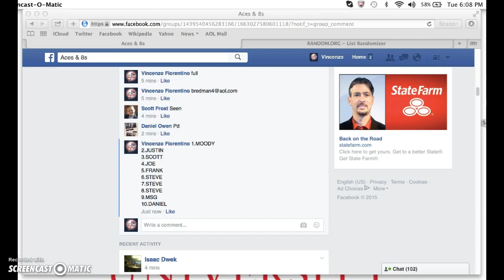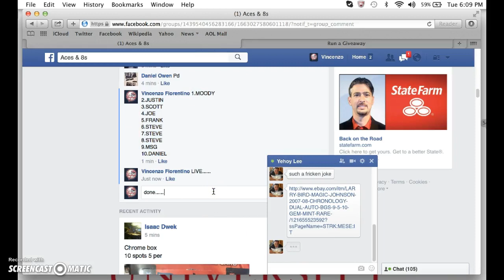farve nt 9.5